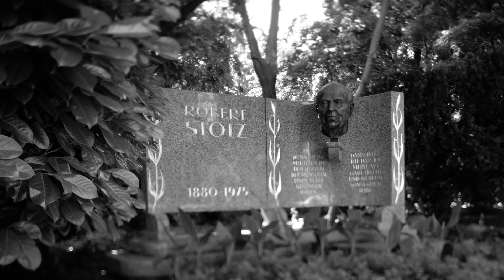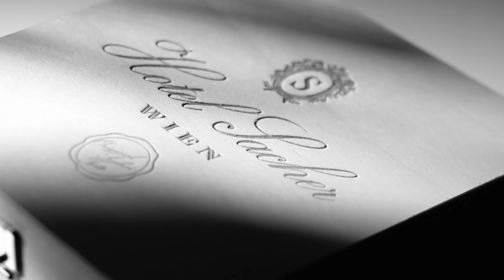All Ears on: Yuja Wang | Vienna 2020. Capital of Music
Vienna and music – they belong together. The focus in 2020 is on those artists and institutions that make Vienna the world capital of music. It started long ago, for example with Ludwig van Beethoven, whose 250th birthday will be celebrated in 2020. He was a "musical Viennese by choice" – having chosen Vienna as the focal point of his life and creativity. Like him, Aleksey Igudesman - Impresario of the Beethoven year - and other world stars of the present have chosen Vienna as their special place of music. Billy Joel, Yuja Wang, Hans Zimmer and Joshua Bell are just some of today's Viennese by choice who were interviewed by Aleksey Igudesman. Yuja Wang gave us this exclusive interview on June 19, 2019 at the Steinway show room, Vienna.

Topics of this video:
00:00 - Why Yuja Wang loves Vienna
00:28 - Yuja Wang about Beethoven
00:58 - Yuja Wangs favourite memories of Vienna
01:30 - Vienna Philharmonic Summer Night Concert
02:30 - Vienna is like...

Our Team:
Impresario: Aleksey Igudesman
Director/cameraman: Stefan Wuernitzer
Hair and make-up: Silvia Stojanovic
Sound engineer: Emanoel Bruckmüller
1st AC: Julian Stampfer
Gaffer: Christian Florin
Editor: Stefan Wuernitzer
Sound mixer: Emanoel Bruckmüller
Graphics and animation: seite zwei